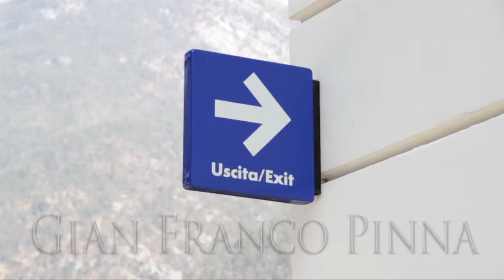Treno Dolomiti Cadore stazione di Ospitale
il treno nelle dolomiti nella regione del Cadore (Belluno), stazione di Ospitale di Cadore (non più in servizio).